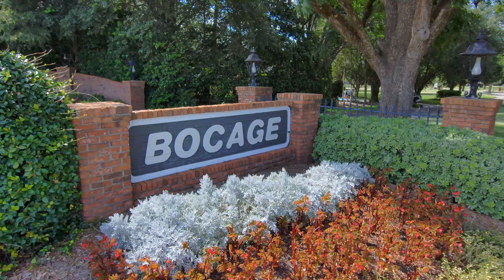Welcome to BOCAGE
Created this lead in to showcase the tree lined entry into the Bocage neighborhood. My client loved it in addition to the beautiful shots I created of their million dollar home listing.